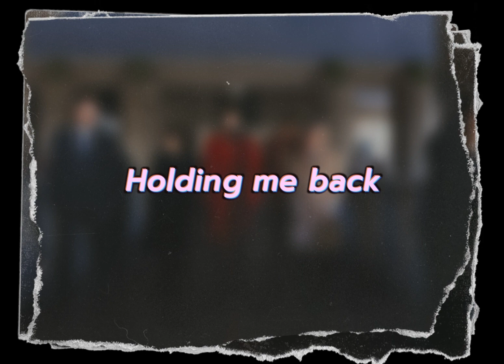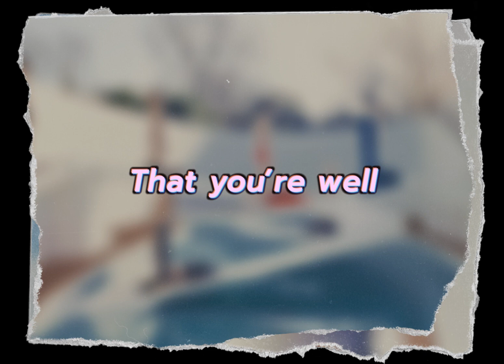Harry Styles - As It Was (Lyrics Video)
Checkout Harry's album "Harry's House" hit single "As it was" Lyrics Video.

Gravity’s holding me back,
Ooh,

Ooh,

Go home,
Get ahead,
Light speed internet,
I don’t want to talk about the way that it was,
Leave America,
Two kids follow her,
I don’t want to talk about who’s doing it first,
(Hey!),